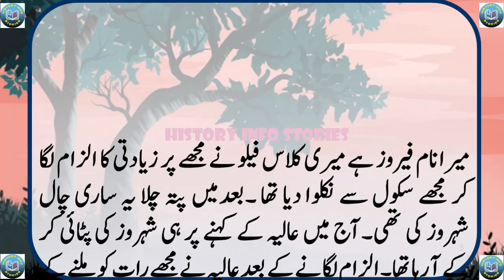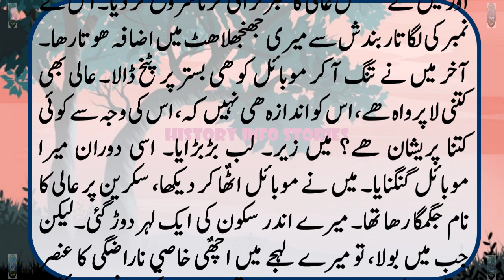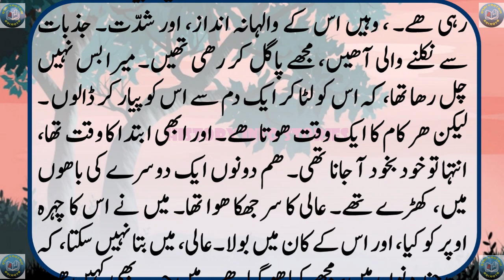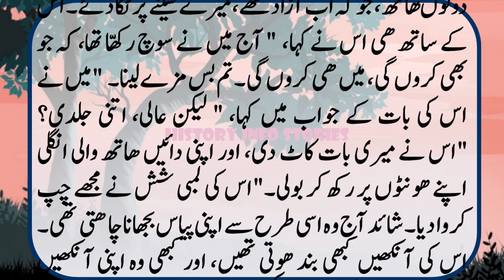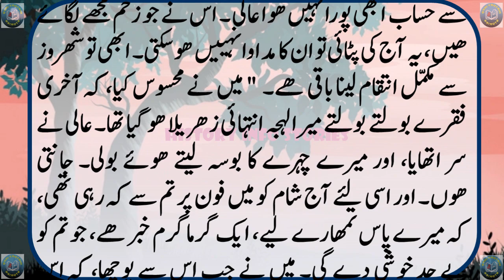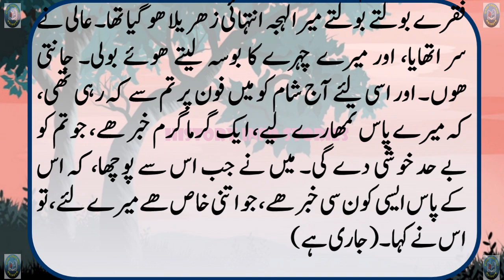New Novel Urdu stories My girl friend called me in her house | Latest moral stories in Urdu